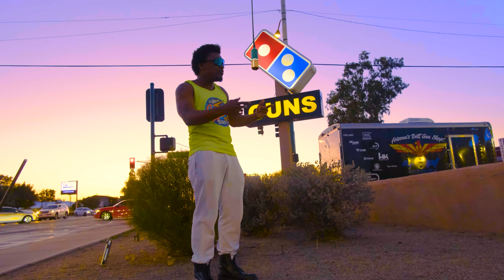Interview With RareAir's Dr. LaFlow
In this Rarefied round table we learn some background on the man behind so many of RareAir's creations Dr. LaFlow